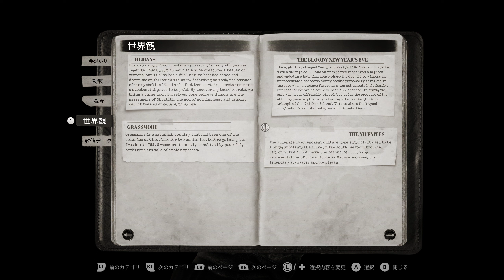(3) Chicken Police - Paint it RED! チキン・ポリス (Steam) 1440p gameplay